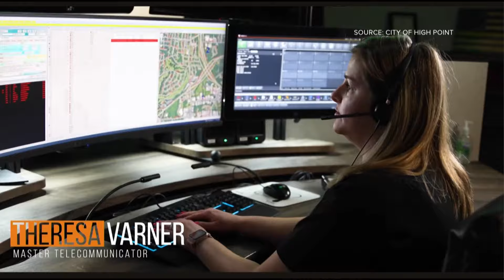Wife charged with arson for setting her own home on fire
A local 911 operator and wife of a High Point police officer is accused of setting her family's home on fire in Thomasville.

Thomasville police said they arrested Theresa Varner, 39, for arson in the Grace Drive fire.  She was released from jail after posting an $8,000 bond. Police haven't released a motive at this time.